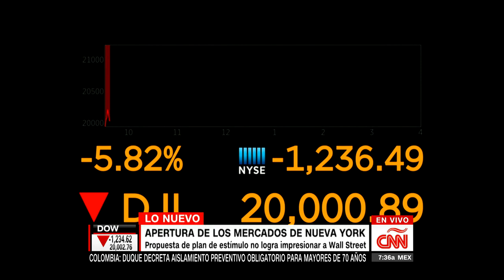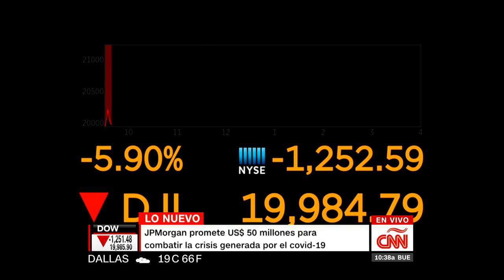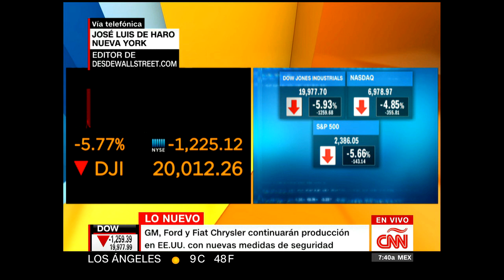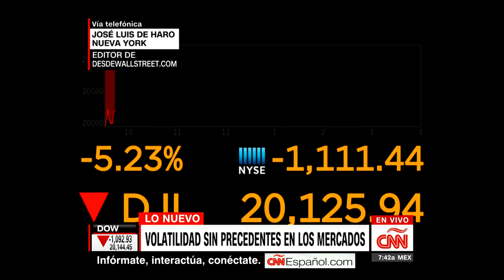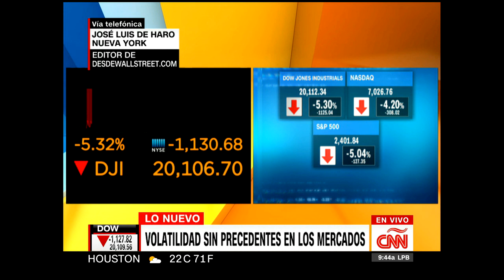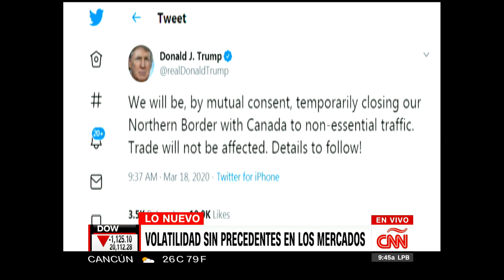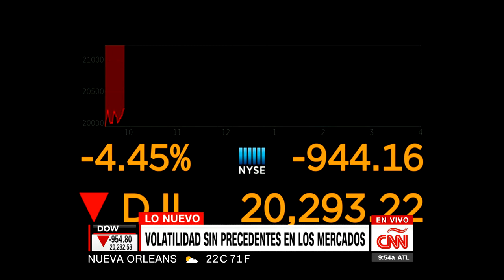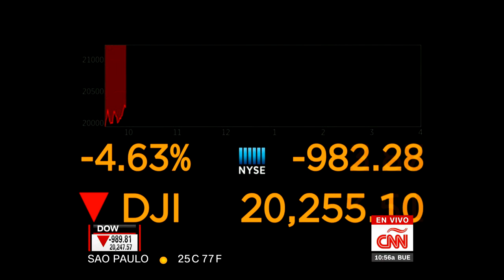Volatilidad Sin Precedentes En Los Mercados (Cobertura En Desarrollo) - Marzo 18, 2020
Los mercados de valores en México y EE.UU. siguen presentando alta volatilidad y perdidas al iniciar la apertura.

En el caso de México, el peso cayó a su mínimo histórico ante el dólar durante la apertura de la Bolsa Mexicana de Valores.

Gabriela Frías ofrece más detalles sobre esta noticia en desarrollo junto a Jose Luis de Haro, editor de desdewallstreet.tv y Claudio Zuchovicki en Buenos Aires.